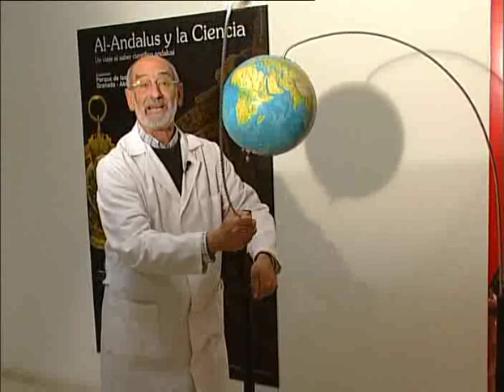CYT-46. APRENDE: Eclipse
APRENDE: El asesor científico del Parque de las Ciencias, Vicente López, nos explica en este vídeo cómo se producen los eclipses. Este espacio está producido por Canal Sur Televisión en colaboración con el Parque de las Ciencias. Fecha: 2011. Duración: 2:09 minutos.